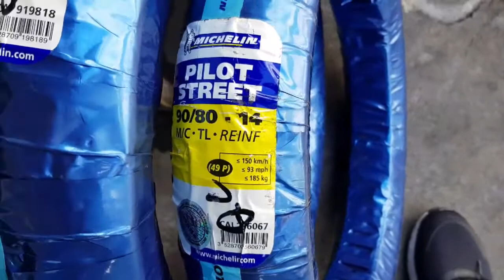Michelin Pilot Street 110/80-14 for Honda Click 150i V2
Michelin Pilot 110/80-14 For Honda Click 150i V2  Review.